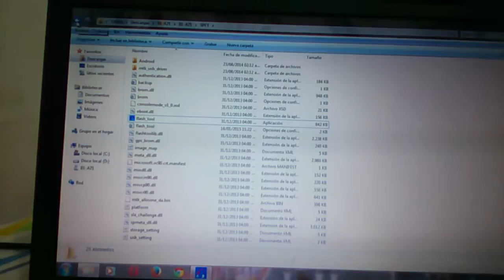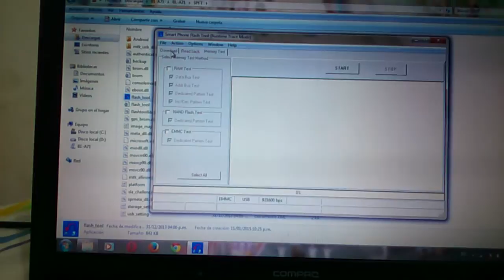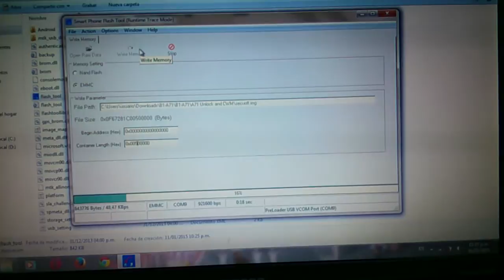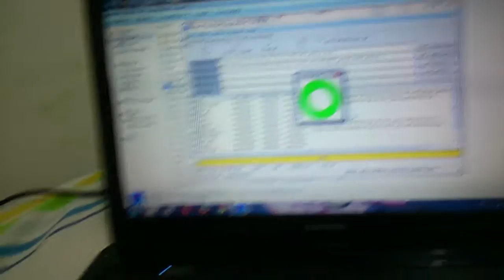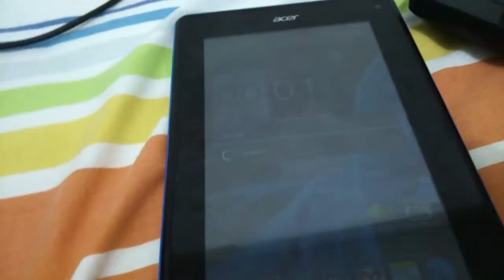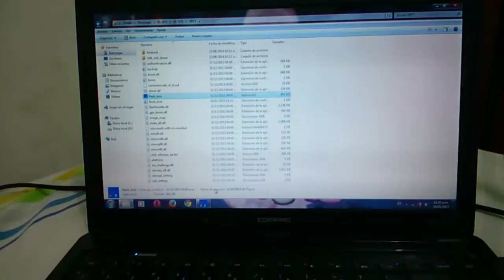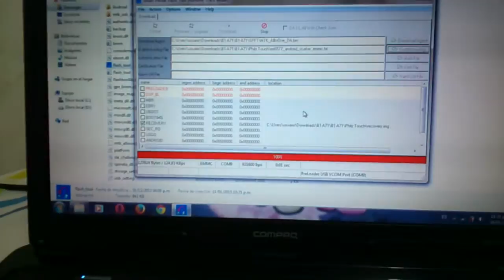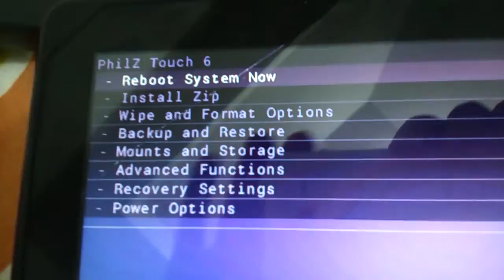Tutorial: Desbloquear Bootloader AIB1-A71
ABREME :3

Aquí os dejo la carpeta de utilidades...

Lean las instituciones please.